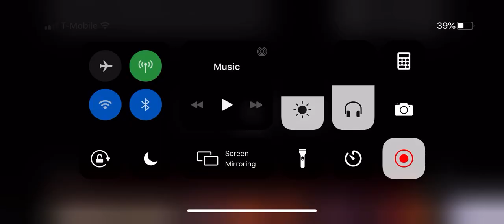Bee Movie Credits to Fast, but Bee